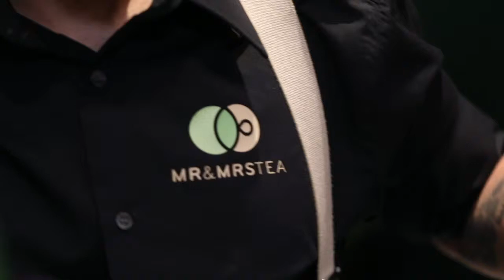Matcha Mocktail Spitfire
Spitfire, a refreshing and spicy mocktail with ginger, cucumber and matcha